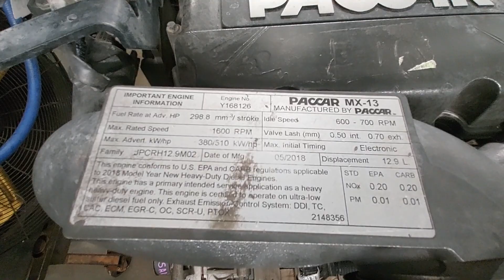Used 2019 Paccar MX13 Engine Test Run 500-18429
Good 2019 Paccar MX13 being test run. Engine Serial Number: Y168126 with 510 hp and 429,696 miles. Engine was removed from a Peterbilt 579 and runs excellent. Our Stock Number is 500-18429.
Frontier Truck Parts has one of the largest inventories of Engines & Engine Parts in the Midwest.